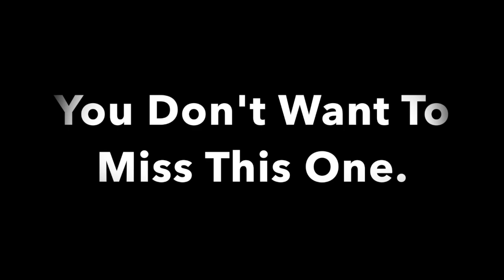2019 Infernos Summer Musical Promo #20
The 2019 Infernos Musical Odyssey Summer Concert Tour
The Infernos Band and Company has always been in a state of evolution. They are continually trying to improve and keep on top of all the current ebbs and flow on the music charts. What is not very well known is that The Infernos have a new double cd and a streamable album that is being released with all original music & songs created and produced by Infernos leader Bobby Wells and lead vocalist Kenny Simmons.

The two of them have been writing and producing for over 20 years but the release of The Infernos new CD entitled “A Musical Odyssey” will be their crowning achievement. The Infernos Band makes their home in Northern Jersey and the last 15 years has risen in the music world as the #1 Show Band in America.

Internationally known for their humanitarian trips to both Italy and Hong Kong, China. They have received praises from the past three  Governors of New Jersey as well as the President of the United States. Opening for such monumental performers like Lady Gaga & Tony Bennett and the legendary band Chicago and also having their own float in the New York City Columbus Day Parade.
This band is known everywhere as one of the best in the nation.

Leader Bobby Wells dreams of success have been fulfilled as once again. The Infernos will be launching this summer their 23 City Summer Concert Tour titled “The Musical Odyssey Tour” throughout New Jersey. Whenever you see a sign or a billboard that says, "Tonight - The Infernos."
I'd make it my business to stop and check the music of this internationally known group of talented musicians and singers.

Leader Bobby Wells dreams of success have been fulfilled as once again. The Infernos will be launching this summer their 23 City Summer Concert Tour titled “The Musical Odyssey Tour” throughout New Jersey. Whenever you see a sign or a billboard that says,
"Tonight - The Infernos" I'd make it my business to stop and
check the music of this internationally known group of talented musicians and
singers.
The Infernos have recorded well over 15 albums on their own label
                    Rotunda Records international©
Members: The Current Infernos Lineup:
Bobby Wells - Leader, Keyboards, Vocals, Director of Business Affairs
Kenny Simmons - Lead Singer, Background Vocals, Writer
Robin DiLauri - Lead Singer, Background Vocals
Walter Christopher - Lead Singer, Background Vocals
Anthony Parente - Drums and Percussion
Dr. Joseph Sasso - Guitar, Vocals, Musical Director
Mike Lamparello - Trumpets, Horn Section Leader/Arranger
Ed Gargiulo - Trumpets
John Lebitsch - Trombone
Dr. Jerry “Lee” Roth - Saxophones & Flute
Roger “Vito” Bryson - Saxophones & Flute
Vince Torrell – The Sounds Of Sinatra
Greg Moormann - Sound Design Engineer
Paul Moormann - Road Manager

Concert Promoter: LaGuardia & Associates